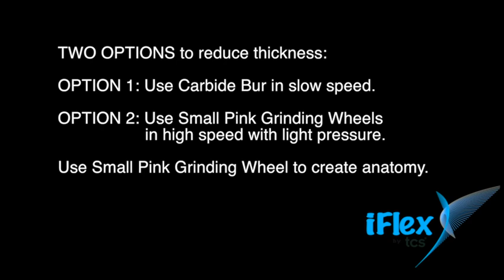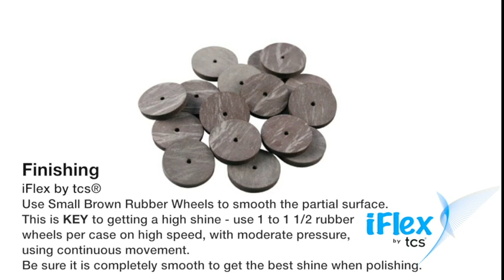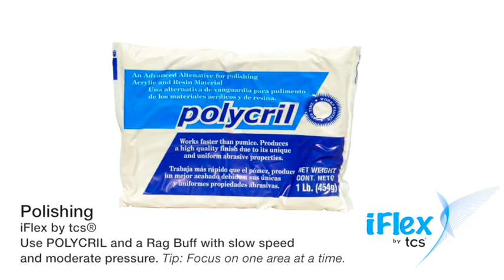iFlex by TCS: FINISH AND POLISH